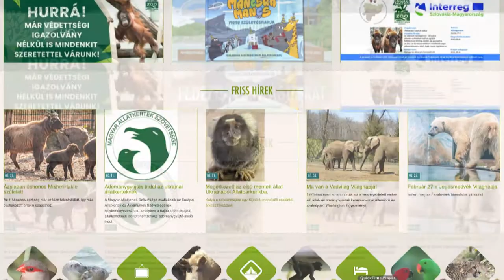Gyűjtés az ukrajnai állatkertnek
A Nyíregyházi Állatpark is támogatja az ukrajnai állatkertek megsegítésére létrehozott pénzalapot. A gyűjtést az Európai Állatkertek és Akváriumok Szövetsége indította. A nemzetközi összefogáshoz a Magyar Állatkertek Szövetsége is csatlakozott. A sóstói állatpark mentett állatok fogadására is készen áll, örvös medvék már biztosan érkeznek Ukrajnából.